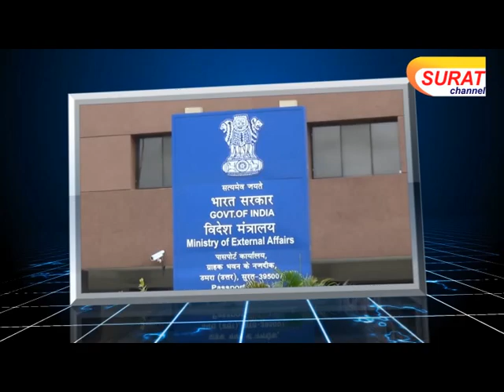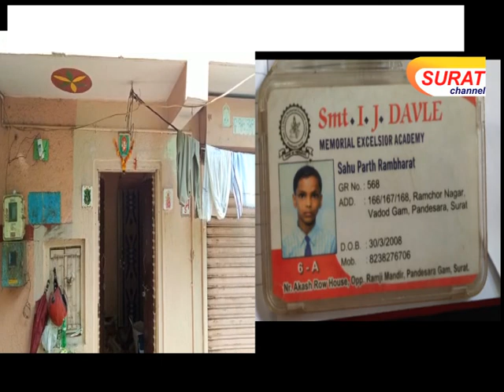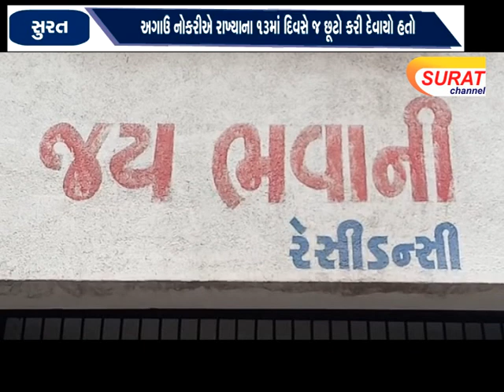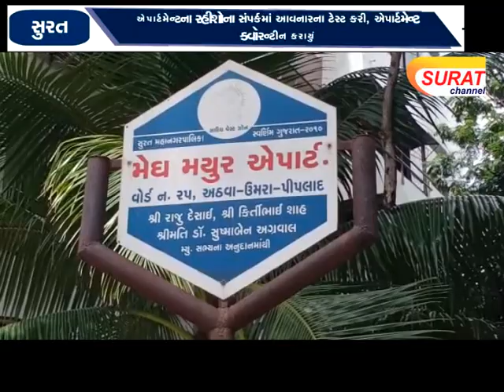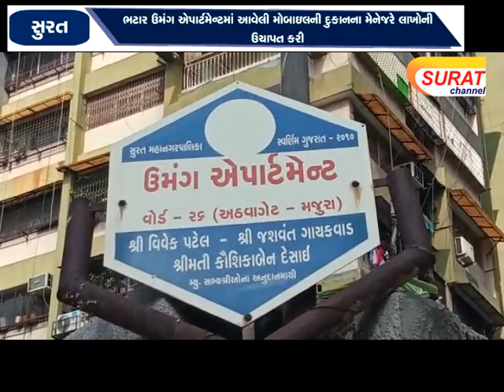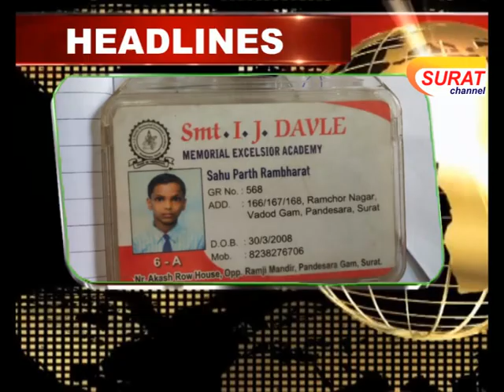SURAT CHANNEL NEWS 25/09/2021